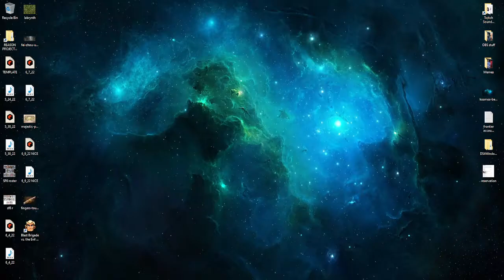Ranked match. GGs Smug.